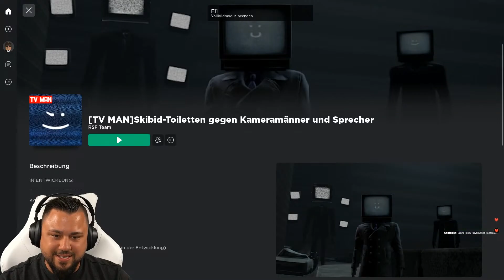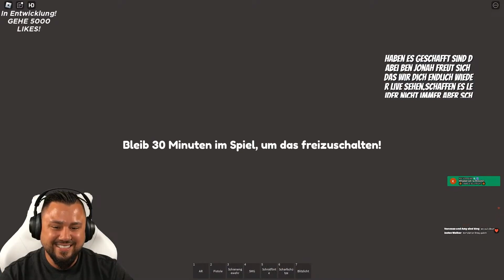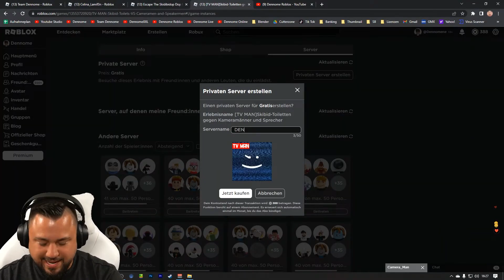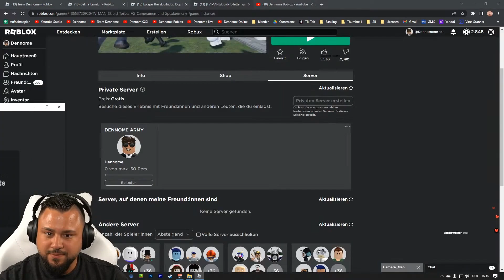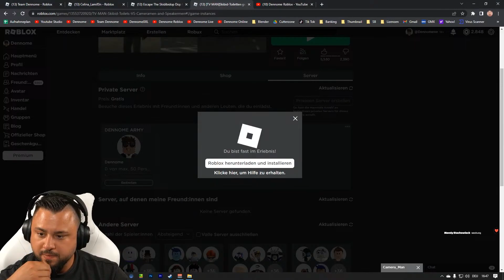SKIBIDI TOILET IN ROBLOX! 😨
SO KANNST DU MICH AUCH KOSTENLOS SUPPORTEN:
1.) VIDEOS BIS ZUM ENDE GUCKEN 🥰
3.) LIKE DA LASSEN 👍